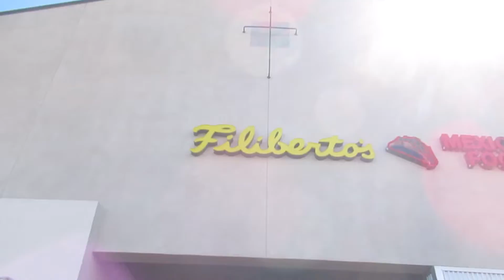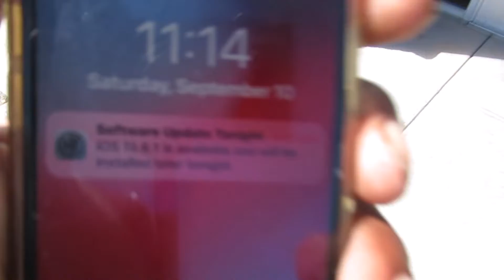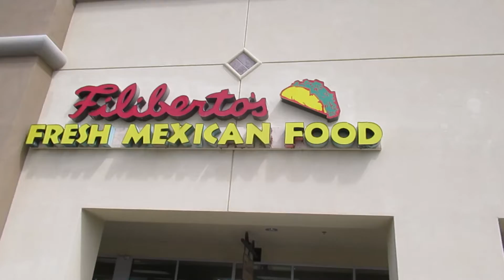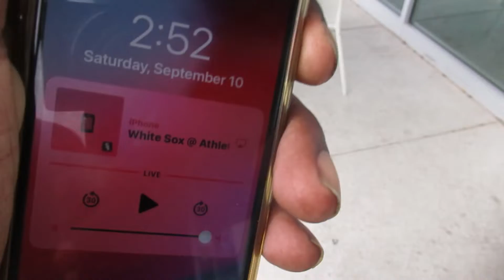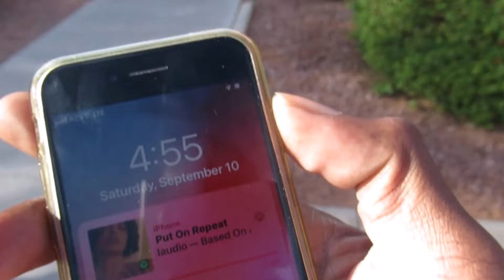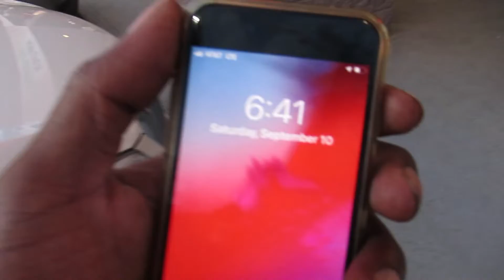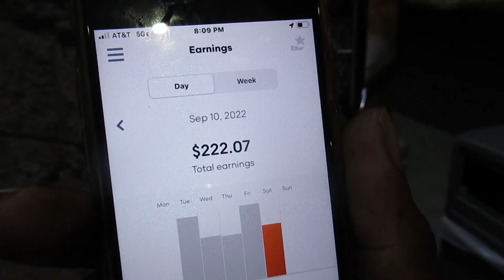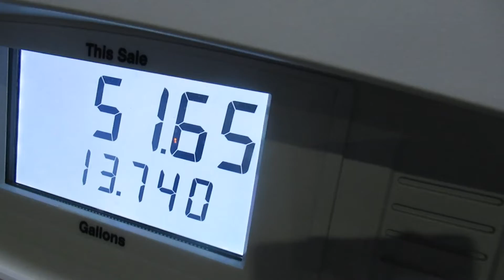Grubhub 25 delivery Saturday